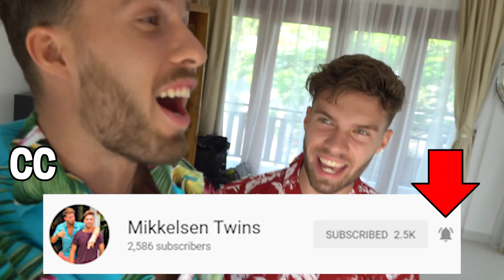How We Are Going to Scale to $100K Per Month in Less Than 5 Months